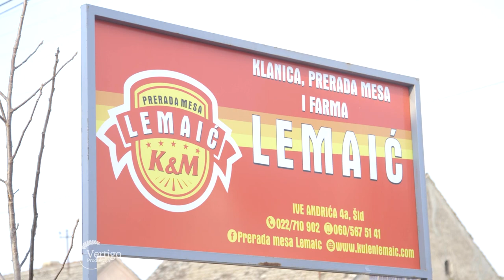NAJVAZNIJI sastojak za proizvodnju SREMACKOG KULENA je LJUBAV - U nasem ataru 936